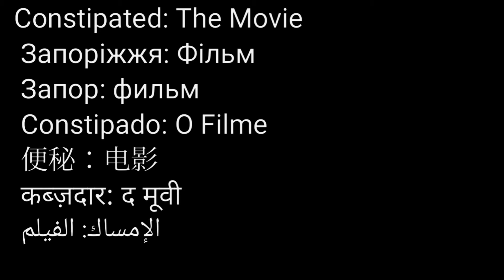What Song Do You Sing While Constipated? (🔞 Short Comedy)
Title: What Song Do You Sing While Constipated?
Length: 00:53
Rating: 🔞
Genre: Short Comedy

Film the faces you make when you are constipated while on the toilet while trying to sing.🚽🧻